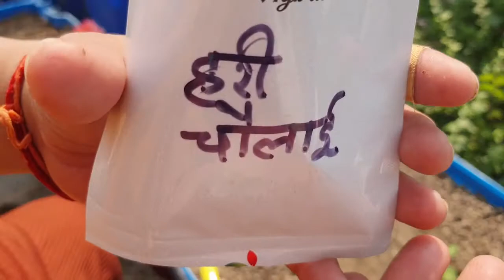सब्जियों के बीज कैसे लगाए ? How to grow vegetables form seeds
Top 25 Heavy Flowering 💐Plants for Winters. सितंबर में लगाए इन फ़ूलों के बीज़ सर्दियों के लिए.

how to sow seeds
how to sow seeds in garden
how to grow vegetables at home
how to grow vegetables at home in winter
how to germinate vegetable seeds
best way to germinate vegetable seeds
How to grow vegetables form seeds
winter vegetables seeds kaise lagaye

Organic Fungicide

 VIDEO DECLAIMER  👉

THIS VIDEO IS MADE ONLY FOR TO PROVIDE EDUCATION INFORMATION ,THIS CHANNEL IS NOT RESPONSIBLE FOR ANY PROFIT OR LOSS IN ANY KIND OF BUSINESS.